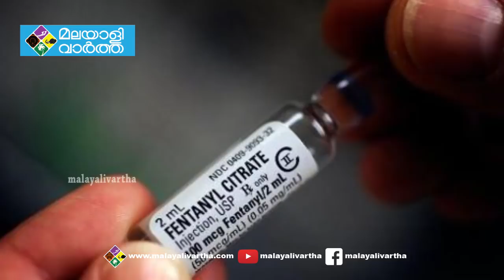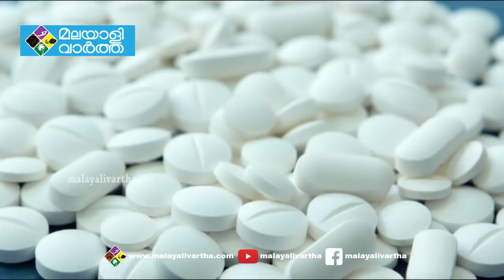Police/ഇന്‍ഡോറില്‍ അനധികൃത ലബോറട്ടറിയില്‍ നിന്നാണ് ഫെന്റാനൈല്‍ പിടിച്ചെടുത്തത്